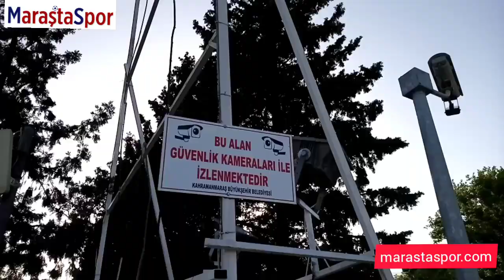Kahramanmaraş kalesinin son hali (21 Mayıs 2020)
Tarihi Maraş Kalesi açılıyor

Tarihi Maraş Kalesi’nde basın mensupları ile bir araya gelen Kahramanmaraş Büyükşehir Belediye Başkanı Hayrettin Güngör, Ramazan Bayramı sonrasında çevre düzenlemesi tamamlanan Tarihi Maraş Kalesi’nin halkın hizmetine açılacağını söyledi.

Kahramanmaraş Büyükşehir Belediye Başkanı Hayrettin Güngör, 3 bin yıllık geçmişi bulunan Tarihi Maraş Kalesi’nde çevre düzenleme ve bakım çalışmalarını tamamladıklarını ifade ederek, Ramazan Bayramı sonrasında halkın hizmetine açacaklarını söyledi.

Küçük Teleferik Sistemi Kuracağız

Kültür Bakanlığı’nın restorasyon çalışmalarının ardından kalenin tekrar Büyükşehir Belediyesine devredildiğine dikkat çeken Başkan Güngör: “Tarihi Maraş Kalemizde çevre düzenleme ve bakım çalışmalarını tamamladık.

Bundan sonra kalemiz için üç aşamalı çalışmalarımıza başlayacağız. İlk etapta kalemize araç girişini minimize edeceğiz. Aşağı kısımlarda parklanma yerleri yaparak araç çıkışı durduracağız. Yürümede zorlanan hemşerilerimiz için de aşağıdan buraya akülü araçlarla çıkışı sağlayacağız. Bunun yanı sıra kalemizin etrafında kalemizin tarihi dokusuna uygun cephe iyileştirme ve dönüşüm çalışmaları yapacağız. Aşağı kesimde otoparkın olduğu bölgeden Acemli Camiine kadar alanda kamulaştırma çalışmaları yaparak oradan -Anıtlar Kurulu’ndan izin alabilmemiz durumunda- kalemize çıkış için bir asansör ya da küçük bir teleferik sistemi ile kaleye çıkış sağlayacağız.

Bayrak direğinin olduğu bölgede Milli Mücadelemize uygun bir şekilde çalışma yapacağız. Çünkü ziyaretçilerimiz oraya geldiği zaman hem resim çektirsinler hem de o tarihi yaşasınlar istiyoruz. Anıtlar Kurulu’ndan izin alabilmemiz durumunda yapacağımız bir diğer husus ise surların üzerine yürüme mekanları ve seyir terasları oluşturmak. Bir diğer husus ise kalemizi araç girişine kapattıktan sonra kaleye girişin tarihi kapısından olması ve çıkışta ise kalemizin tarihine ilişkin, tarihçilerimizin hazırlayacağı tanıtım metinlerine yer vererek insanların kalemiz hakkında bilgi sahibi olmalarını sağlamak” diye konuştu.

Bayrak Yolu Oluşturacağız

Kale ve civarında çalışmalara devam edeceklerini dile getiren Başkan Güngör: “Şehirlerin kimlikleri ve tarihleri var. Bunları yaşatmak lazım. Bizim şehrimizin tarihini yaşatmak ve gelecek nesillere aktarmak için övündüğümüz ve haklı olduğumuz bir tarihimiz var. Bu tarihimizi yaşatmak için de Ulucamii’den kalemize kadar bir Bayrak Yolu oluşturacağız. Bu projede Ulucamii’ye gelen bir kişiyi o tarihi yaşatarak kaleye kadar ulaştırsın istiyoruz. Bu şehre değer kazandıracak kültürel bir kimlik olduğunu düşünüyoruz” dedi.

Kapalı Çarşı’dan cephe iyileştirme başlıyor

Çalışmaların bununla sınırlı kalmayacağının altını çizen Başkan Güngör sözlerine şöyle devam etti: “Ulucami’den İşbankasına kadar olan bölgede Kapalı Çarşımızda cephe iyileştirmesine başlıyoruz. Projemiz tamamlandı. Birkaç örnek çalışma yaparak eksik gedik

bir şey var mı ona bakacağız. Bazen bütüncül çalışma yaptığınızda eksikleri gidermek zor olduğu için birkaç örnek çalışma yapıp bakacağız ve yolumuza o şekilde devam edeceğiz.”

Başkan Güngör daha sonra basın mensuplarının kendisine yönelttiği soruları da cevaplandırdı.